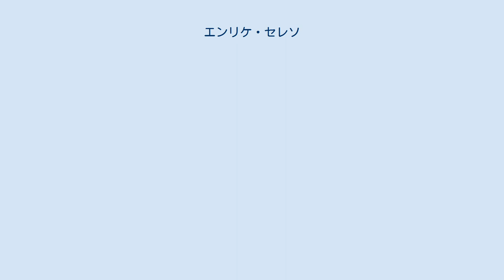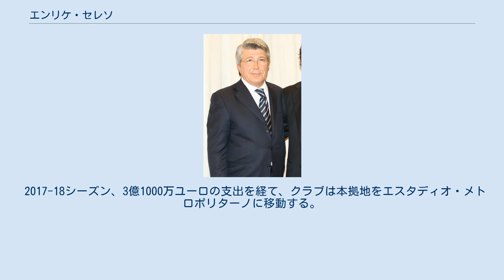エンリケ・セレソ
アトレティコ・マドリード
エンリケ・セレソ・トーレス（Enrique Cerezo Torres、1949年9月18日- ）は、スペインの映画プロデューサー、実業家、投資家。
 2003年5月28日からプリメーラ・ディビシオンのアトレティコ・マドリード会長を務めている。
また、 エンリケ・セレソ・プロデュケーションズ・シネマトグラーフィカスやローカルテレビ局の8 madrid、マドリードの映画館チェーンのConde Duque、ビデオ・オン・デマンド・インターネット会社のFlix Oléのオーナーでもある。
 スペイン映画の70％以上の作品の権利を保有しており、スペイン国内の映画部門のリーダー的存在となっている。
 1971年、映画『Vente a Alemania, Pepe』のカメラアシスタントとして映画界に入った。
3年後、『La sonrisa del Sol: Almería』の監督を務めた。
 映画プロデューサーとしては、Enrique Cerezo - Producciones Cinematográficasを所有しており、それまでにも何本かの映画を制作していたが、1990年代からプロデューサーとしてキャリアを積み始めた。
 2010年11月には、2009/2010年の最優秀映画製作者に贈られるウエルバ映画祭のシティ・オブ・ウエルバ賞を受賞した。
 2003年5月30日、いくつかの制裁と資格剥奪を経て、ヘスス・ヒルはアトレティコ・マドリードの会長を辞任し、後任には1987年から副会長を務めていたエンリケ・セレソが就任した。
 当初から、特に2004年5月14日のヘスス・ヒルの死後、ヘスス・ジルの息子であり相続人でもあるCEOのミゲル・ アンヘル・ヒル・マリンとクラブの経営を分担した。
 アトレティコ・マドリードが欧州大会への出場権を得たのは、会長に就任してから4年後のことだった。
2006-07シーズン、ハビエル・アギーレを監督に招聘。
また、クラブの技術秘書で元スペイン代表のトニ・ムニョスのアイデアでセルヒオ・アグエロを獲得し、フェルナンド・トーレスとの2トップは得点を量産した。
そのシーズン、チームは選手の怪我に苦しむも、リーグ戦では7位、インタートトカップとUEFAカップの出場機会を得ることができた。
 2007年にはエスタディオ・ビセンテ・カルデロンをマドリード市に売却し、チームのキャプテンであるフェルナンド・トーレスをリバプールに売却した。
 2007-08シーズン、チームは12年ぶりに再びチャンピオンズリーグ出場権を獲得した。
 2009-10シーズン、2010年5月12日にドイツのハンブルクにあるHSHノルトバンク・ アレーナで行われヨーロッパリーグ決勝戦では、イングランドのフラムにを破り優勝した。
クラブがタイトルを獲得したのは1996年以来となった。
また、コパ・デル・レイの決勝戦にも出場したが、セビージャで敗れた。
ただ、決勝戦のアトレティコサポーターの人数はマドリード外での試合でクラブ史上最多の数を記録した。
 ヨーロッパリーグを制覇したアトレティコ・マドリードは、2010年8月27日、モナコのスタッド・ルイ・ドゥで欧州スーパーカップ、インテル・ミラノ（同年チャンピオンズリーグ優勝）と対戦し、ホセ・アントニオ・レジェスとセルヒオ・アグエロのゴールで2-0で下し、同シーズンに2度目の国際タイトルを獲得した。
 2010年11月29日、セレソはシーズンの功績を評価され、インテル・ミラノの会長、マッシモ・モラッティと一緒にティエポロ賞を受賞した。
 2011年12月にディエゴ・シメオネを監督に招聘すると、すぐにヨーロッパリーグではアスレティック・クルブを破り優勝する。
2012-13シーズンにはコパ・デル・レイ決勝でレアル・マドリードを破り優勝する。
翌シーズン、クラブはリーガ・エスパニョーラ優勝を果たし、クラブ史上最高得点となる勝ち点90を獲得した。
同年、スーペルコパでもレアル・マドリードと対戦し、合計2-1で勝利している。
また、クラブはチャンピオンズリーグ決勝に2度（2013-14、2015/16）進出した。
 2017-18シーズン、3億1000万ユーロの支出を経て、クラブは本...